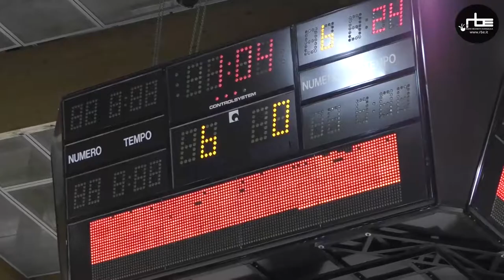ParaIce Hockey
A Torino è in corso la VII edizione del Torneo Internazionale di Para Ice Hockey, evento organizzato da Sport Di Più.
Ecco il servizio di Matteo Chiarenza sulla giornata inaugurale che ha visto la nazionale italiana scontrarsi con gli USA.